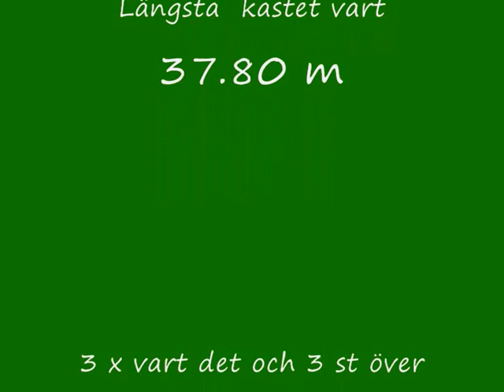slägga Hellaskastet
Släggkasten från hellaskastet